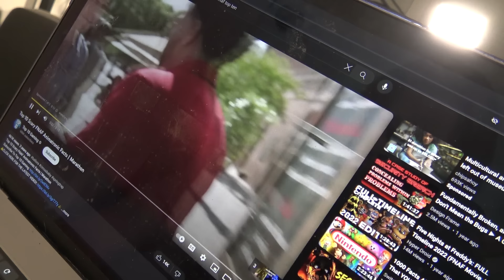adblock users on youtube right now: